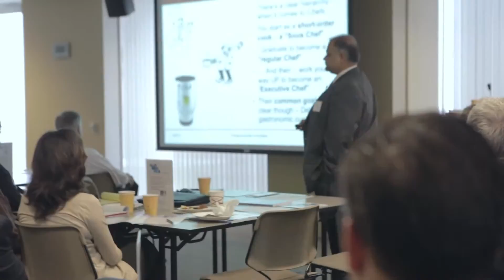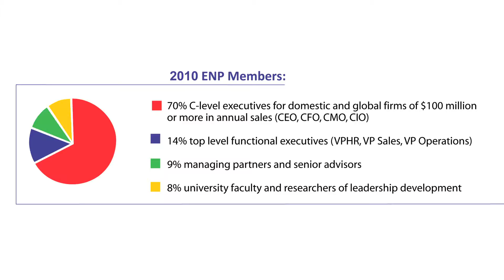ENP Sponsor Video